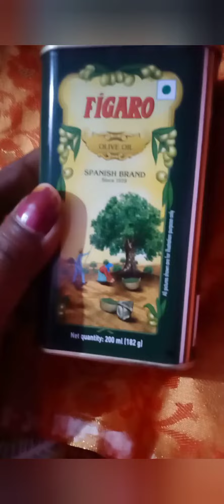okka olive oil hair loss ki check pettachu...... trust me okkasari e video chudandi 👧